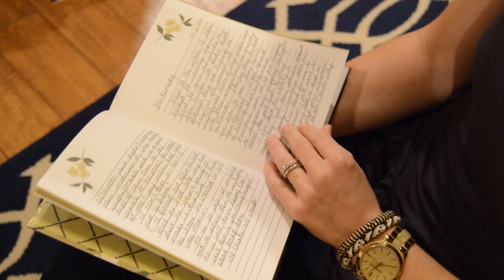In Memory of Louie